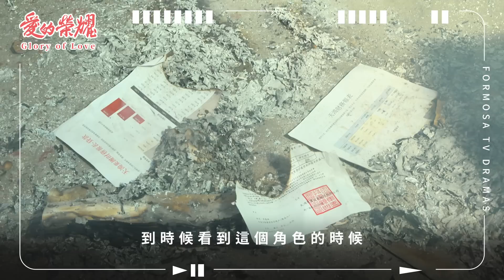《愛的榮耀》 角色導讀｜江俊翰 飾演 江有禮｜操控人心是我的專長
角色導讀關於 江有禮 的內心世界
原來 江俊翰 劇中跟這些人有關？